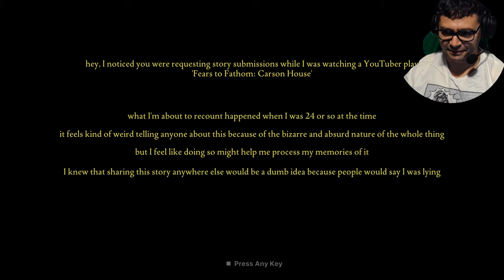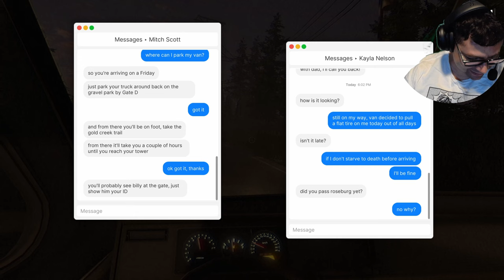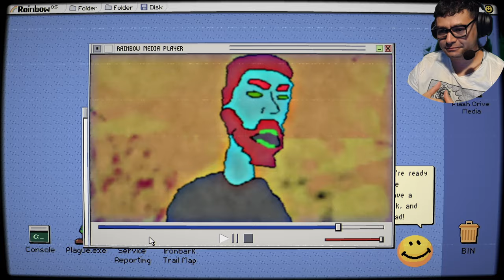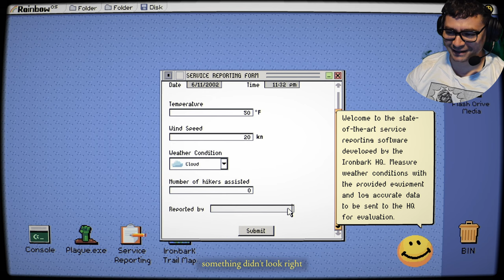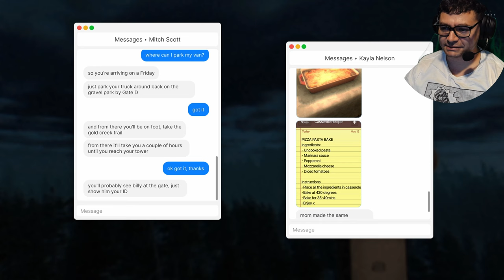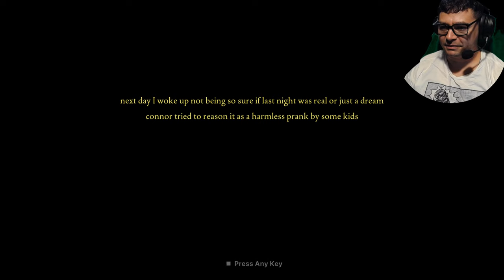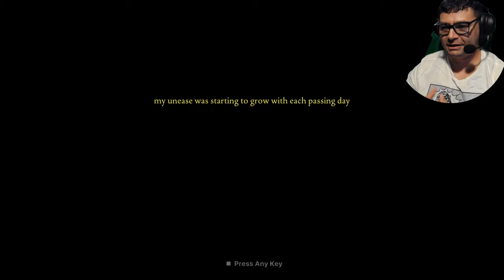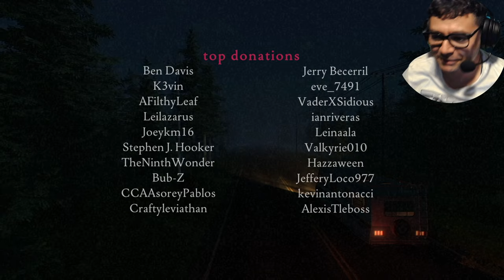There's something scary going on in those woods!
Welcome to episode 4 of the Fears to Fathom series. In this episode we take on the role of a park ranger. After starting our new job from a recent transfer, strange things start happening in the woods. An unspeakable evil is lurking in those woods...